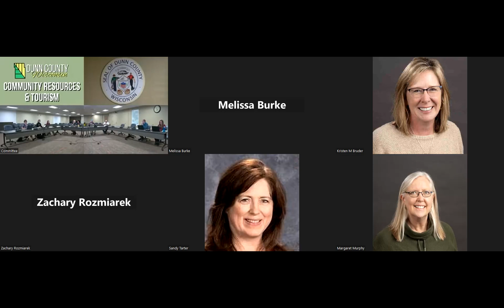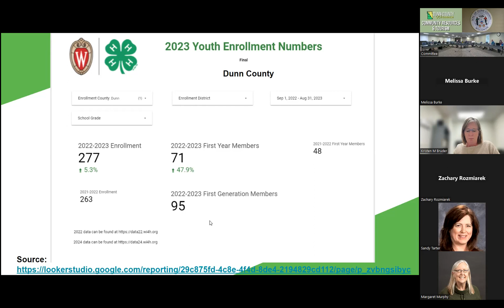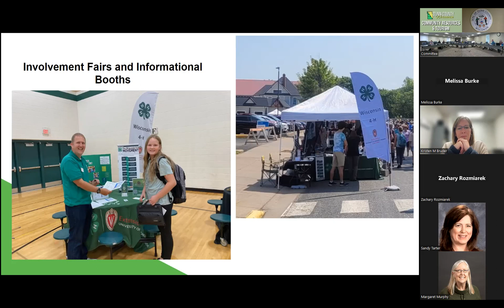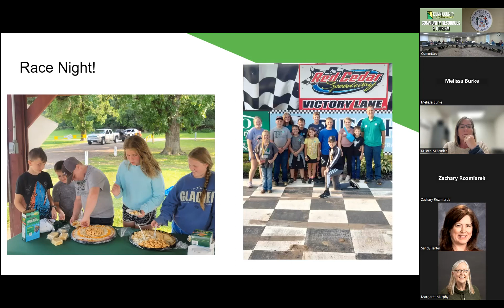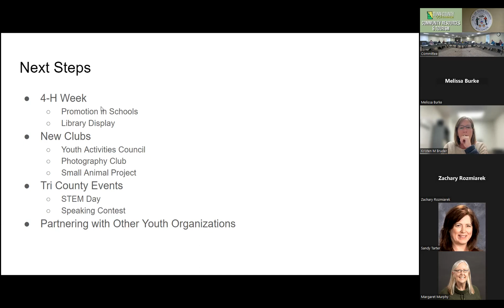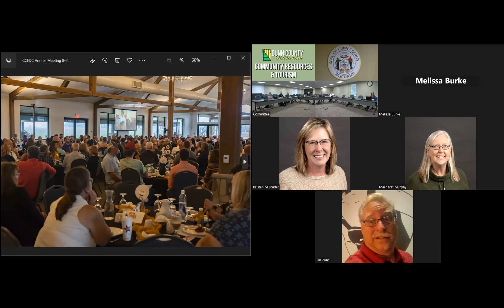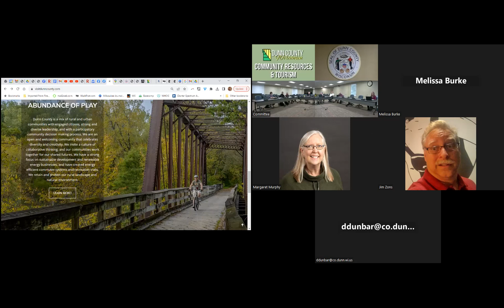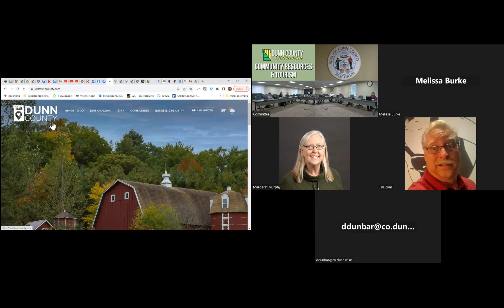Dunn County Community Resources & Tourism - 09/12/2023